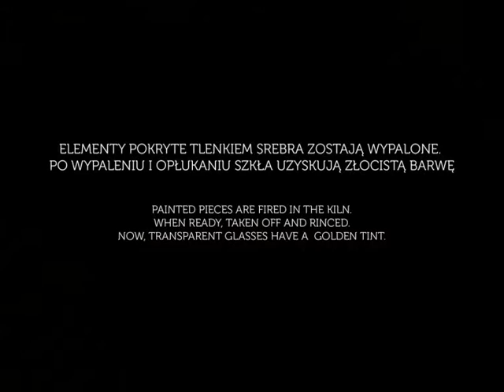"Jacob's Ladder" - stained glass painting (Witraż "Drabina Jakubowa")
Creating of the stained glass panel "Jacob's Ladder" for London restaurant. Artist Pawel Przyrowski is painting the glass.
Malowanie witraża "Drabina Jakubowa" do wnętrza londyńskiej restauracji.